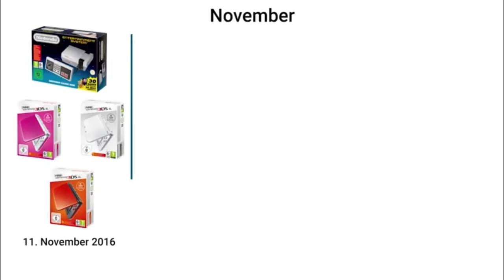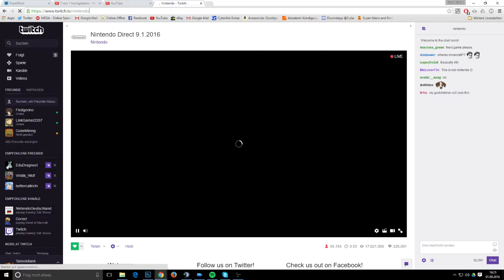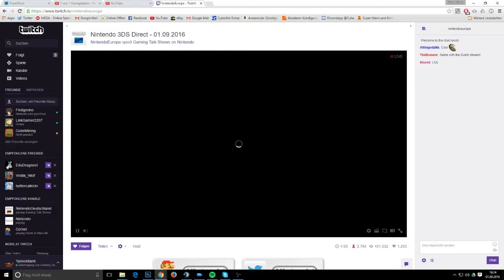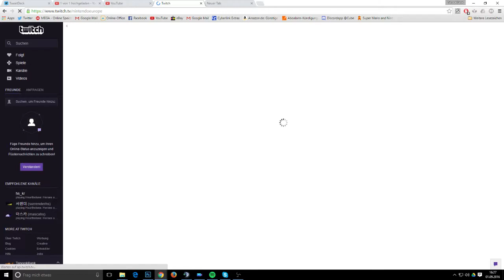3DS Nintendo Direct vom 01.09.16 - LIVEREACTION l Tim + Fabi + Nick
3DS Nintendo Direct vom 01.09.16 - LIVEREACTION
Wie fandet ihr die Direct? Schrrrrreibts in die Kommentare :3